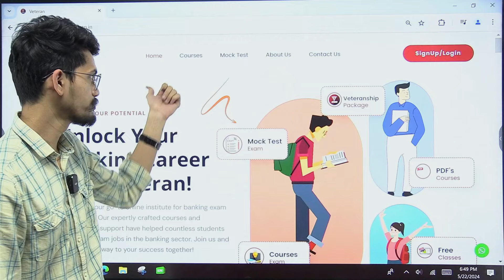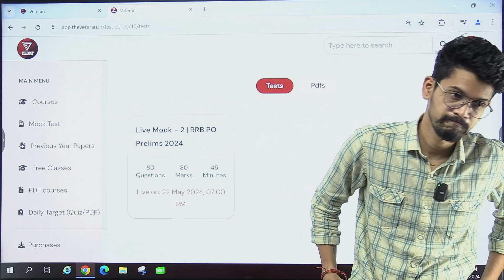🔥🔥🔥Veteran Live Mock - 2🔥🔥🔥 | RRB PO Prelims 2024 | Yashraj Sir